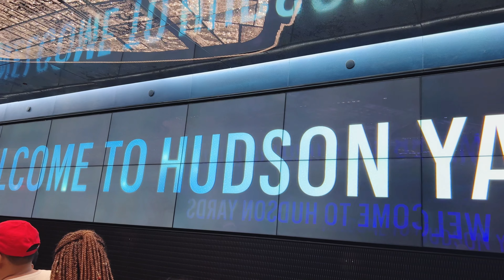360° view of NYC from 101 floor!!! Hudson yard | The EDGE | New York Series - 3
Hi everyone ☺️ here i brought a video where we can see the  beautiful 360°view of New York City .The Edge is being constructed on Hudson yard which consists of 100 floors , a must visit place in Manhattan City, NYC .

Video by : Balaji
All time support : Milana